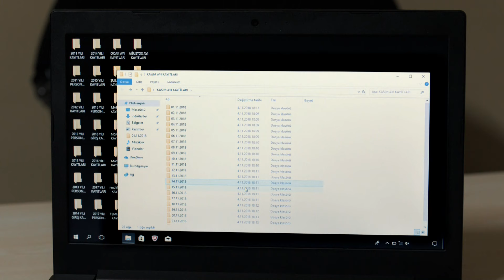El dúo fantástico - Muhteşem İkili - Sección 11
Barca (Mert Barca) , un comisario atormentado por la muerte de su esposa embarazada, y MKC (Mustafa Kerim Can) , un perfeccionista con problemas familiares, son dos policías rivales que deben colaborar en una operación crucial. A pesar de sus diferencias y tensiones personales, el deseo de justicia de Barca y las metodologías de MKC chocan, complicando aún más un caso lleno de peligros y emociones intensas.

Reparto: İbrahim Çelikkol, Kerem Bürsin, Öykü Karayel, Özge Gürel, Zafer Algöz, Engin Şenkan, Mahir Günşiray